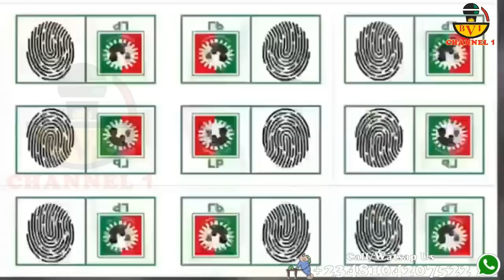Wike Rips APC Apart: Don't Vote Wisely Simply Vote For Peter Obi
I Just Hope...
Every Nigerian Will Watch This Video To The End

Account Details:
Naira Account:
Account Name: Bia Voice International Ltd.
Bank Name: United Bank Of Africa - UBA.
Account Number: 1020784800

Dollar (USD) Account:
Bank name: First Bank Plc
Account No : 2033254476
Swift code : FBNINGLA
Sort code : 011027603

Cheers.